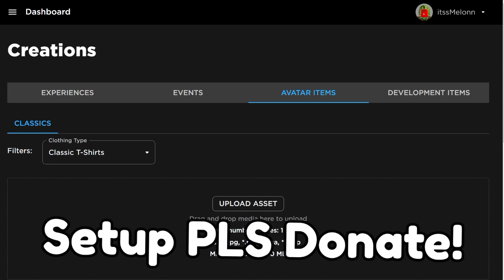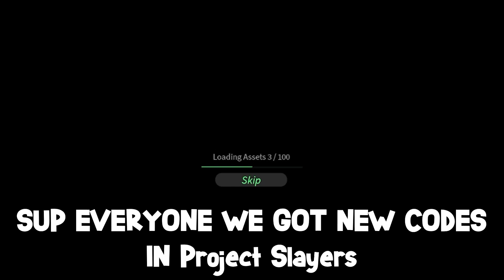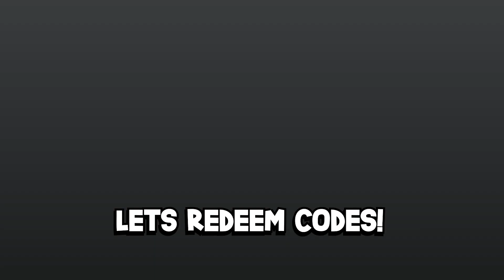*NEW* WORKING ALL CODES FOR Project Slayers IN 2023 SEPTEMBER! ROBLOX Project Slayers CODES